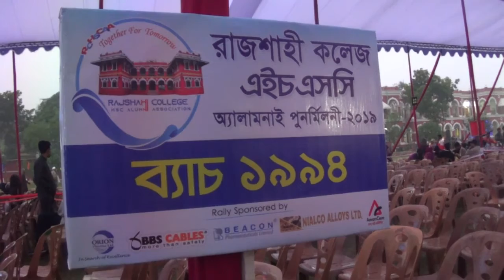Rajshahi College 01 || Rajshahi College HSC Alumni Reunion 2019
Speaking of the principal and the convener
Rajshahi College is a unique and pioneering institution in the journey of spreading higher education in Bangladesh. Over the course of 140 years, the organization has been playing a continuous role in the development of the nation's intellect, thinking and human resources. Involved in the socio-economic and cultural development of the nation, the institution itself has become an integral part of our national history.

Just as many scholars, scholars and eminent teachers of the country have enlightened the institution, so many of the students here have left their mark on the national and international arena. The organization is also a proud partner in every glorious chapter of our national history, including the language movement and the great liberation war.

Despite its limitations, Rajshahi College has carried on the legacy of its glory.
With a significant number of meritorious teachers and students at the college level, it is still the best higher education institution in the country. The college is working relentlessly to improve the quality of education in line with its glorious tradition.

Convener Reunion Celebration Committee.